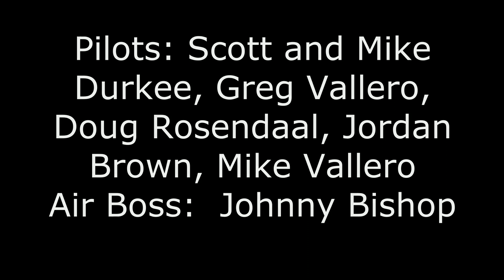2022 Tri-State Warbird Museum Warbird Flying Showcase Full Show Highlights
I've posted bits and pieces of this event but now here's the highlights start to finish for all nine of the Msuem's aricraft and one guest plane that participated.  This was on September 24, 2022.  Included were our J3 Cub, L-4, T-6 (SNJ-5), C-45 (SNB-2), TBM Avenger, Stearman, B-25J, P-51D and P-40M Kittyhawk III.  Unfortunately our FW 190
F-8 was unable to fly due to the pilot not being available.  The guest plane was the beautifully maintained C-47 from Terre Haute, Indiana.  Aircraft pilots and co-pilots were Greg Vallero,  Scott and Mike Durkee, Doug Rosendaal, Jordan Brown and Mike Vallero.  Air boss was John Bishop.